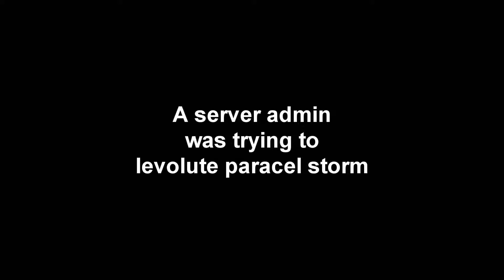Battlefield 4: Ackbars First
Unlocked the SRAW couldn't wait to see how it performed. Server Admin was messing around with the levolution.

Im cheeky.